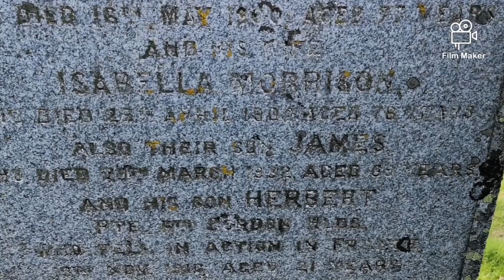Shona Donaldson sings "Bogie's Bonnie Belle" at Belle's grave in Dunbennan Graveyard near Huntly